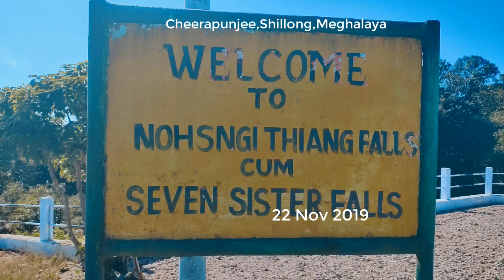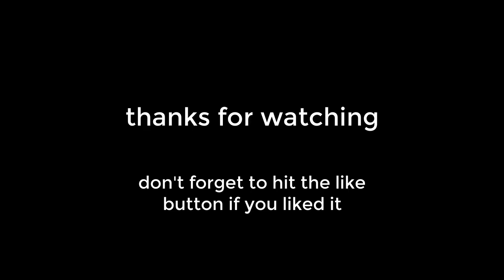Seven Sisters Fall || Cheerapunjee,Meghalaya || Shillong Series || Ep-5 || Santhali vlog 2021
Hello Sanamko JOhar.

inak noa youtube channel re ape sanamko sagun daram.

Noa video Seven Sisters reak kana.
Seven SIsters waterfall do Meghalaya renak mitten Usul Khon Dak Duluk jaga kana. NOnde do 7 jaga kore khon dak duluk a onate nutum 7 seven sisters fall. barsa somoe jasti moj neloka.Aghar din do dak kom khatir te kom gi dak duluka.

do November 2019 re shoot akana.